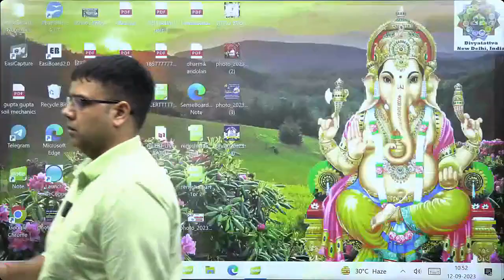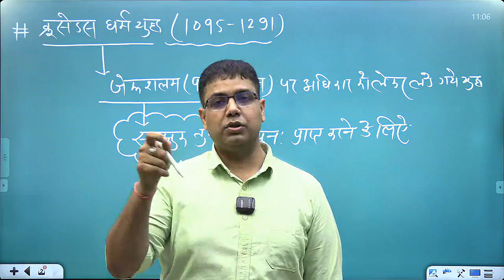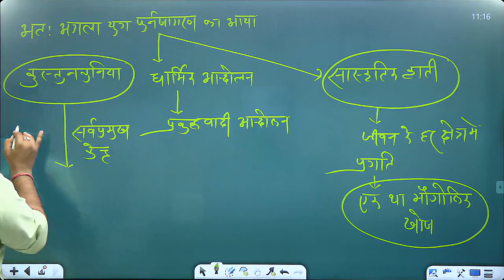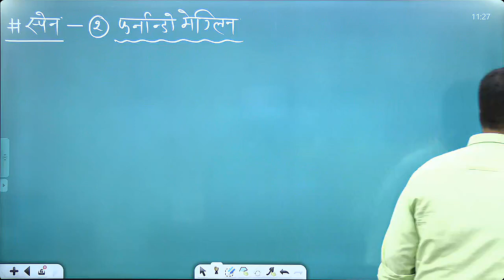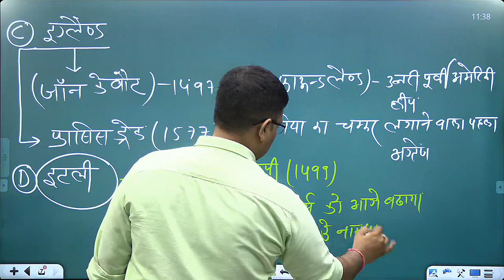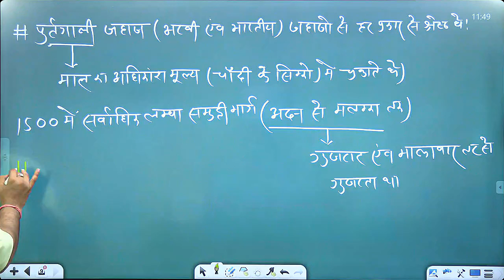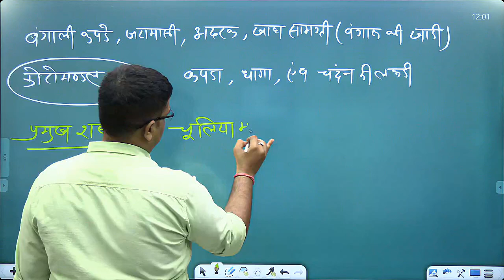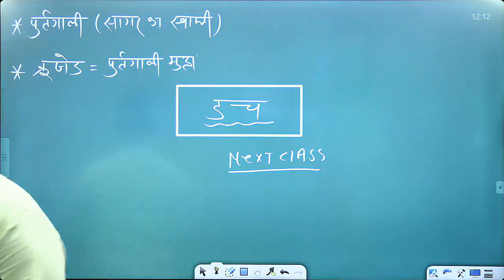यूरोपीय कंपनियों का भारत आगमन || आधुनिक भारत का इतिहास || HISTORY BY ROHIT SIRhistory with rohit sir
ugcnethistory netexam2023 ugcnet ugcnetpaper1 ugcnetprepration सभी छात्रों को प्यार भरा नमस्कार दोस्तो इतिहास विषय के साथ साथ अब आप नेट पेपर 1 के लिए भी हमारे साथ हमारे चैनल पर जुड़ सकते है साथ ही आप इन सभी एग्जाम की बेहतरीन तैयारी कर सकते है UPSC, RAS ,PCS, NET, JRF, DSSSB, TGT, PGT , KVS , NVS , RPSC, ANY STATE ASSISTANT PROFESSOR इन सभी एग्जाम को ध्यान में रखते हुए इसलिए जो भी इस कोर्स में जॉइन होना चाहता है वो इस चैनल को अधिक से अधिक सब्सक्राइब करे इसके अलावा
History by rohit chaudhary
history by rohit sir